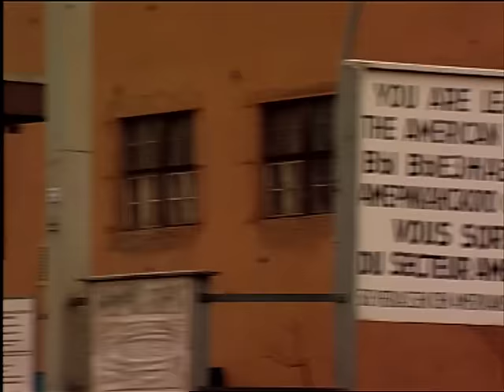Adriano Celentano - Il ragazzo della via Gluck -Live Berlino/Official Video/Parole in descrizione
Il Ragazzo della Via Gluck - Live a Berlino 1994

Lyrics:
(coro) là dove c'era l'erba ora c'e una città.
Questa e' la storia
di uno di noi
anche lui nato per caso in via Gluck
in una casa fuori città
gente tranquilla che lavorava.
Là dove c'era l'erba ora c'e
una città
e quella casa in mezzo al verde ormai
dove sarà
questo ragazzo della via Gluck
si divertiva a giocare con me
ma un giorno disse: "vado in città"
e lo diceva mentre piangeva
io gli domando: "amico non sei contento?
vai finalmente a stare in città
là troverai le cose che non hai avuto qui.
Potrai lavarti in casa senza andar
giù nel cortile".
"Mio caro amico" disse "qui sono nato
e in questa strada ora lascio il mio cuore
ma come fai a non capire
che e' una fortuna per voi che restate
a piedi nudi a giocare nei prati
mentre là in centro io respiro il cemento
ma verrà un giorno che ritornerò
ancora qui
e sentirò l'amico treno che
fischia così. ua ua".
passano gli anni ma otto son lunghi
però quel ragazzo ne ha fatta di strada
ma non si scorda la sua prima casa
ora coi soldi lui può comperarla
torna e non trova gli amici che aveva
solo case su case catrame e cemento
una città
dove sarà
non so no so perché continuano
a costruire le case
e non lasciano l'erba, non lasciano l'erba
non lasciano l'erba
e non se andiamo avanti così
chissà come si farà
chissà chissà come si farà.